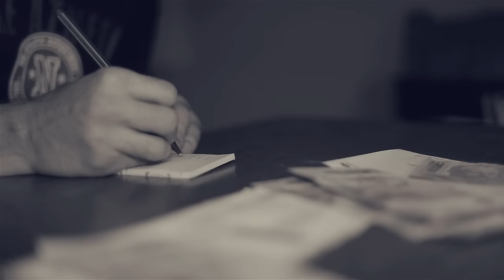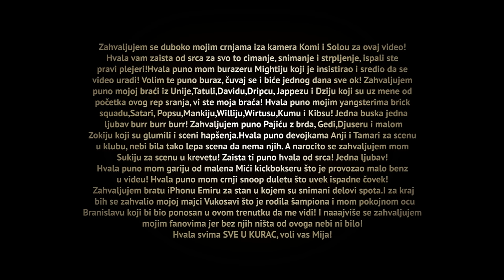MIJA - Sve u kurac OFFICIAL VIDEO HD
Snimanje i montaza: Koma & Soullo
Vokali: Nikola Mijic - Mija
Text: Nikola Mijic - Mija
Instrumental: Predrag Kovacev - Jappez
Mix & mastering: Vladimir Borovic - Tatula

Svi vokali, mix i mastering radjeni u UNIJA STUDIJU

Novi Sad , Srbija
2011 / 2012